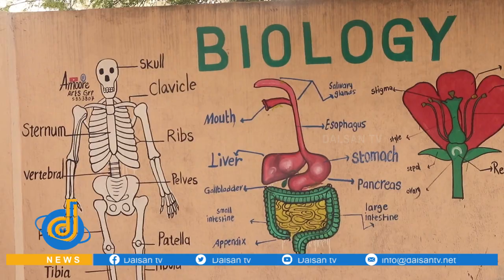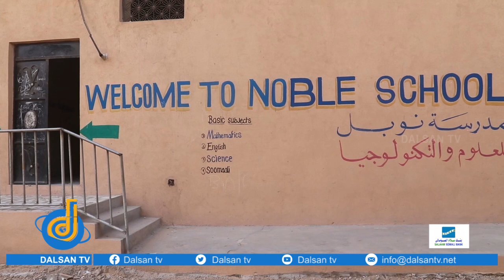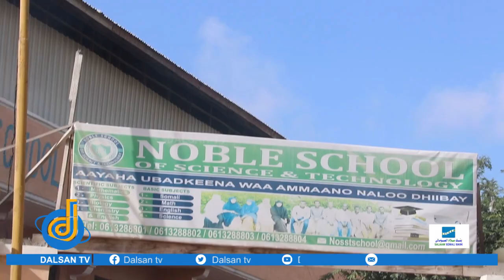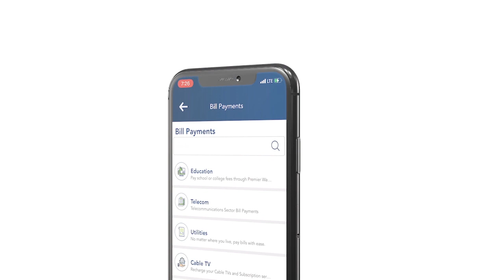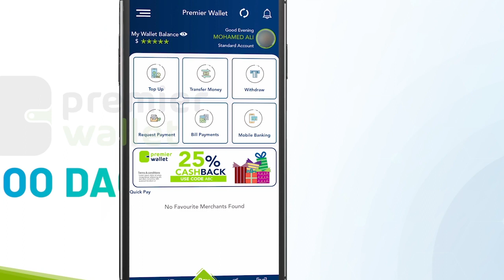Inkabadan 50 arday oo ah dufcadii 5-aad ayaa ka qalinjabisay Noble School ee Magaalada Muqdisho